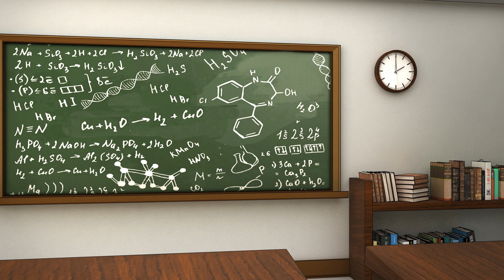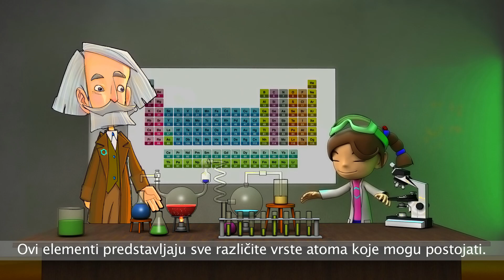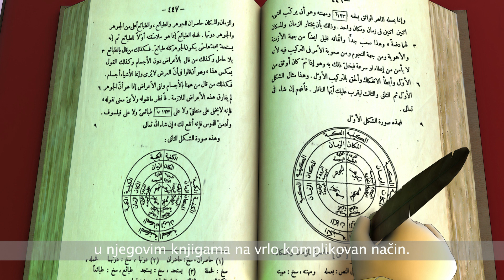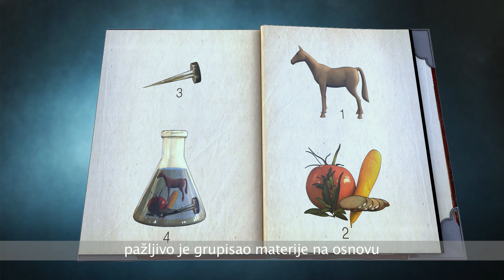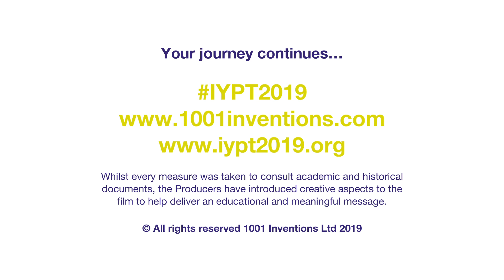Prof. Džim Al-Kalili predstavlja - 1001 izum: Putovanja od alhemije do hemije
1001 Izum: Putovanja od alhemije do hemije je kratka animirana lekcija koju čita profesor Al-Kalili.

Otkrijte fascinantnu priču o tajnom svijetu alhemije i o tome kako je ona postala osnova hemije.

Animirano predavanje vodi mlađu publiku na putovanje kroz uzbudljivi svijet nauke stare preko hiljadu godina. Oživljava doprinos manje poznatih pionira iz drevnih kultura i civilizacija temeljima moderne hemije, uključujući i izvanredan rad pionira i polimata iz 8.vijeka, Džabira ibn Hajana, poznatijeg kao Geber.

Predavanje profesora Džima Al-Kalilija, poznatog naučnika, autora i voditelja programa.

Film Ahmeda Salima (UK)
Proizvodnja: 1001 izum (UK)
Produkcija Blink Studios (UAE)

Animirani video je dio obrazovne inicijative koju je pokrenula organizacija 1001 izum u partnerstvu sa UNESCO-om, u cilju proslave Međunarodne godine Periodnog sistema hemijskih elemenata (IYPT2019), koju su proglasile Ujedinjene nacije.

Saznajte više o globalnoj obrazovnoj inicijativi „1001 izum: Putovanje od alhemije do hemije“